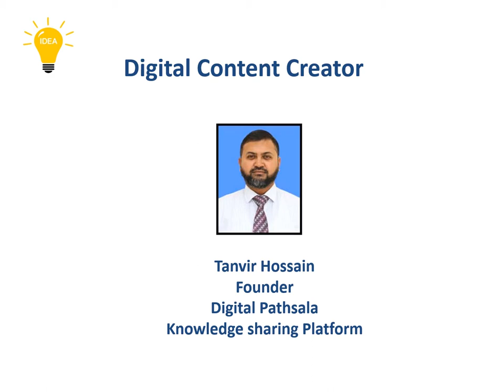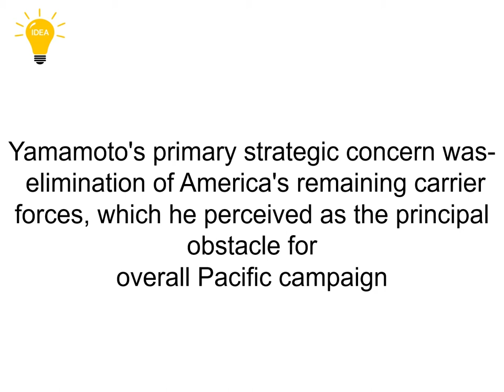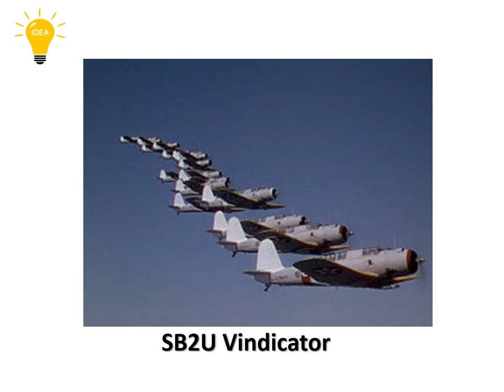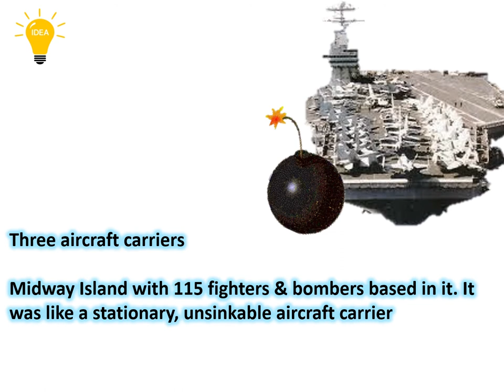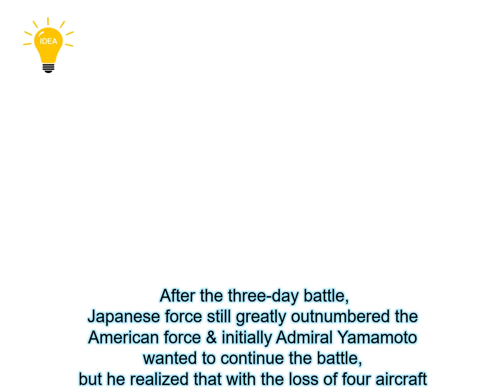The Battle of Midway in English.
208 Views - Feb 7, 2024 80% . 4.04K/5K you like my contents?
The Battle of Midway in English. In this video we used NCS music. Thanks to NCS music.